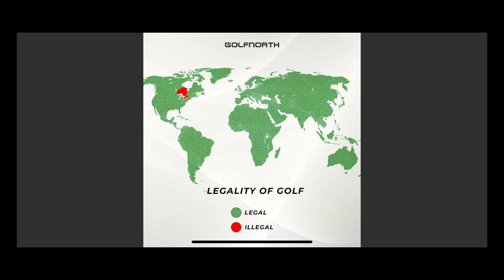Playing Golf Here is ILLEGAL!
Playing my local course in Tillsonburg Ontario, Canada. Golf is illegal right now under our current lockdown! we are still out there trying to get a round in risking a $800 Fine. Things are pretty crazy right now but you have to do what you have to do!